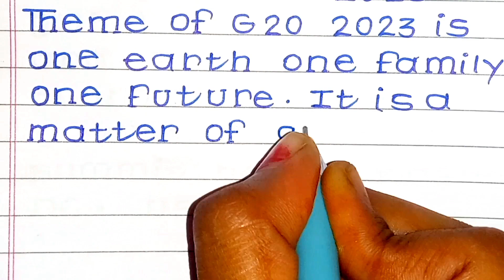Essay on G20 summit in English| G20 summit essay writing in English| simple lines on G20 summit